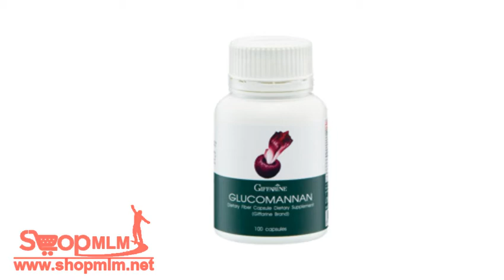กลูโคแมนแนน219